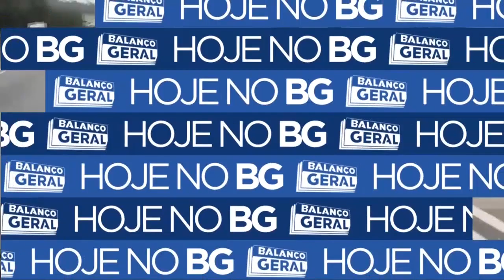Motorista bêbado atropela motociclista e leva o troco logo em seguida